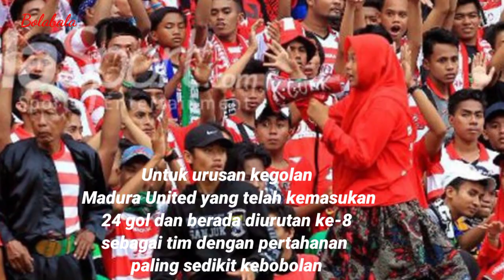BERITA MADURA UNITED HARI INI | Momentum Kebangkitan Sapeh Keerab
Jadwal Lengkap Madura United  di Seri 4 BRI Liga 1 2021, Momentum Kebangkitan Sapeh Kerrab | BERITA MADURA UNITED HARI INI